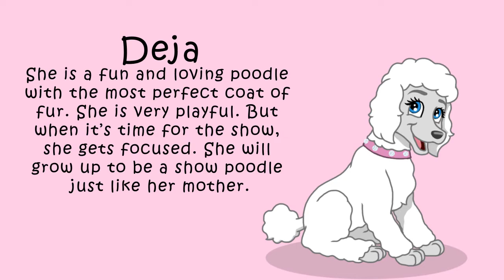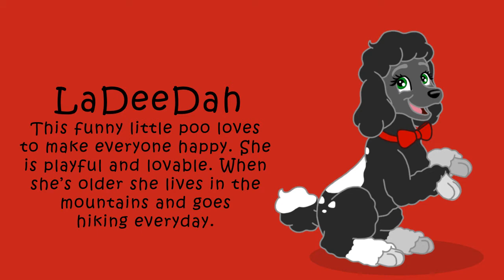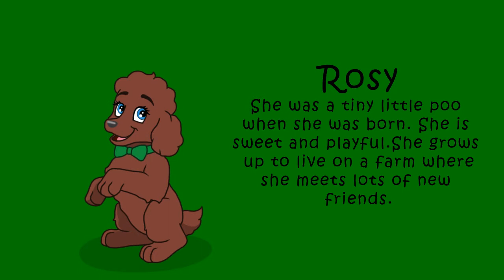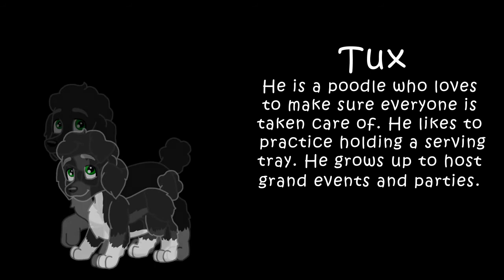Introducing The Poodle Tales